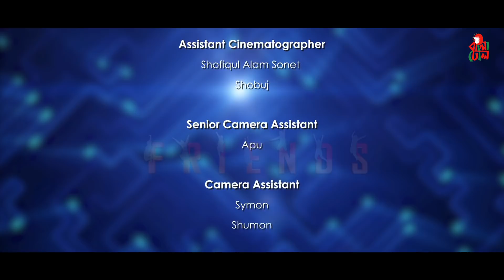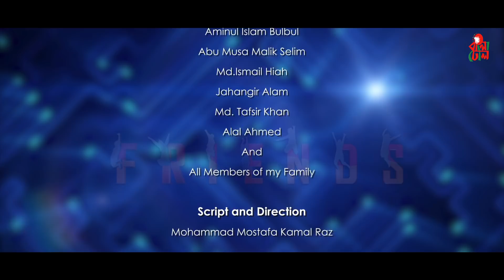Friends I Ep 3 I M M Kamal Raz I Official Web Series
Friends I Web Series I Episode 3
Cast: Mishu Sabbir,Nadia Mim,Tamim Mridha,Tasnuva Tisha,Shouvik Ahmed,Sarika Saba,Shamim Hasan Sarkar,Rahman Motiur,Ripon Mia,Jahangir Alam Mukta,Tarana Riya
Cinematographer: Nazmul Hasan
Edit: Saiduzzaman Sohel
Singer: Mahmud
Asst. Director: AB Rokon
Mohammad Badruzzaman Ripon
KM Shohag Rana
Rushow Ahmed
Ali Imam Emon
Still Photographer: Riaz Ahmed
Asst. Cinematographer: Shofiqul Alam Sonet,Shobuj
Senior Camera Asst: Apu
Camera Asst: Symon, Shumon
Light Grapher: Mehedi
Light Man: Kamrul, Hiron,Safiul
Makeup:Amir Khan
Makeup Asst: Shumon
Production Manager: Mukul Mir
Production Boy: Babul, Karim, Hafiz, Shohag
Technical Support: Cinemawala, Bijoy Media
Acknowledgement: Mostofa Sarwar Faruki, Late Subrata Ripon, Aminul Islam Bulbul, Abu Musa Malik Selim, Md. Ismail Hiah, Jahangir Alam,
Md.Tasfir Khan,Alal Ahmed.
Script & Direction: Mohammad Mostafa Kamal Raz
Produced By: Bangladhol Ltd.